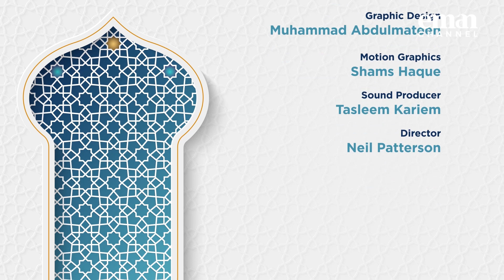Criterion | 23 | Reconnecting with Revelation | Mufti Ismail Menk